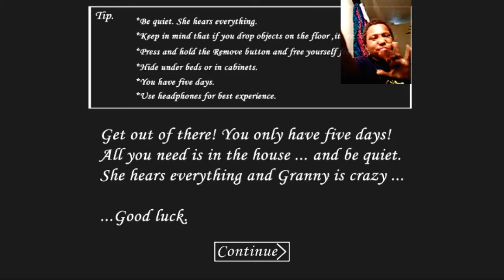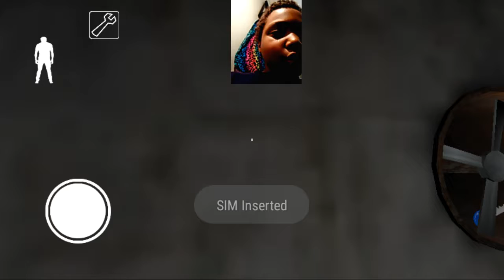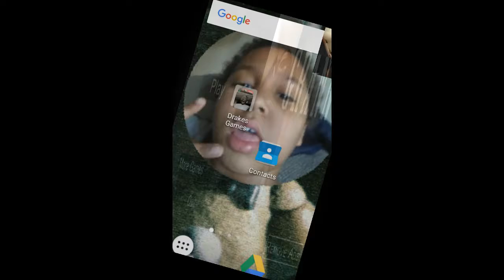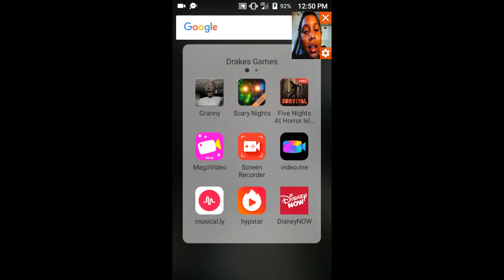Drake playing Granny again so scary!!!!!!!